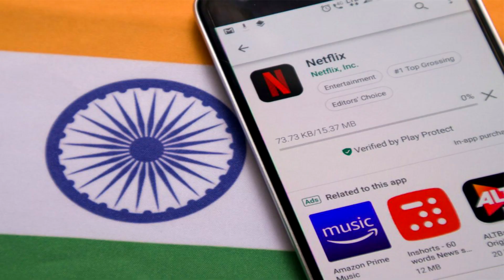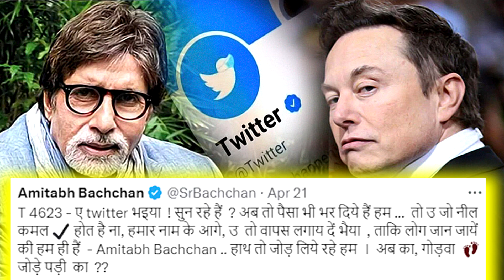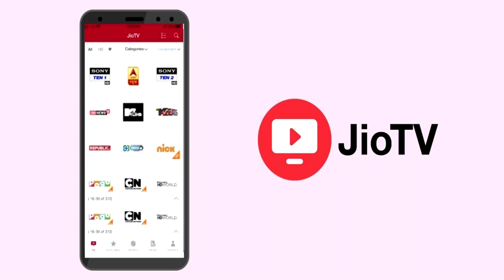Netflix Cheap, Whatsapp, Jio, Super Mario Bros breaks Frozen 2's record| Technology Series Update #6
This Channel is not monetized by youtube and I am not making money from this channel and videos.

Hello Friends
Welcome back to new Technoology Update Series #6 and in this video, i will give update related to technology.
1) Netflex to offer more features in its cheaper ad-supported plans in india.
2) Elon musk removed all tick mark and made it paid on twitter.
3) Super Mario Bros became popular animation movie now.
4) Reliance jio can be paid their JiOTV service

Thanks For Love & Support
-BY RS Rawat